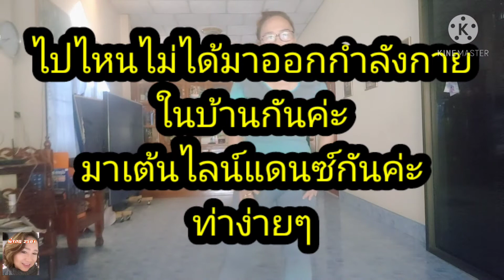ออกกำลังกาย ไลน์แดนซ์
สวัสดีค่ะอยู่บ้านไม่ได้ไปไหนเรามา#ออกกำลังกาย#ไลน์แดนซ์กันค่ะ เรียกเหงื่อได้ดีค่ะ ต้องขออภัยนะค่ะตัดเสียงเพลงออกค่ะและภาพไม่ชัดค่ะ😃